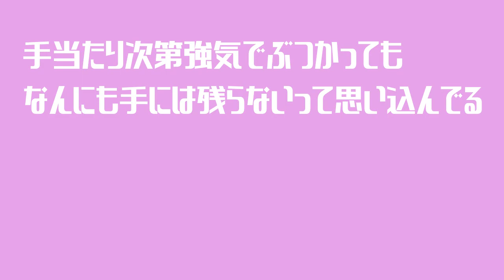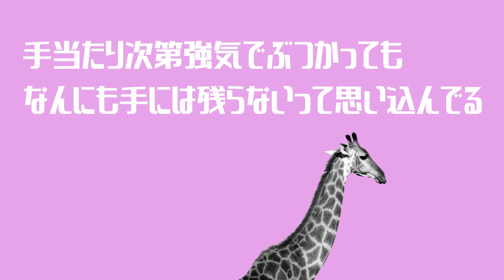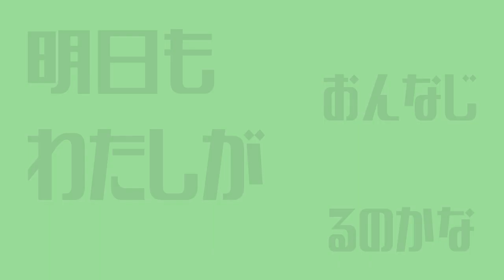【RIN V4】Melancholic/メランコリック【VOCALOID Cover】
Espero te guste este cover, he conseguido un vst que hace una edición similar a un heavy autotone para esto! A parte de que el pitch snap mode ayuda mucho.

Gracias a Mario y a SadYellowSand1 por su video y su arte, quedó todo maravilloso.

I'm open for commisions!